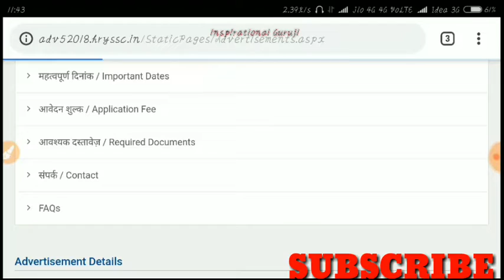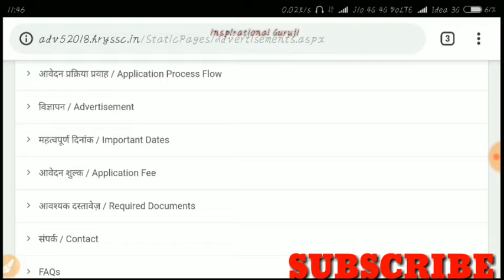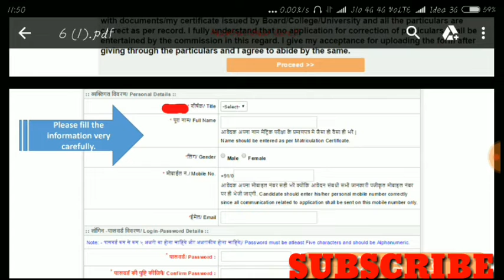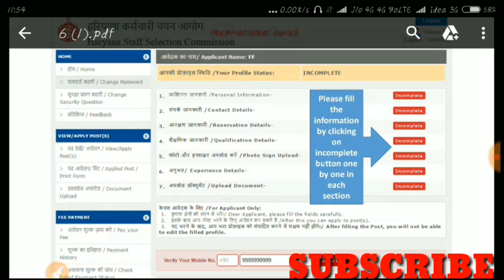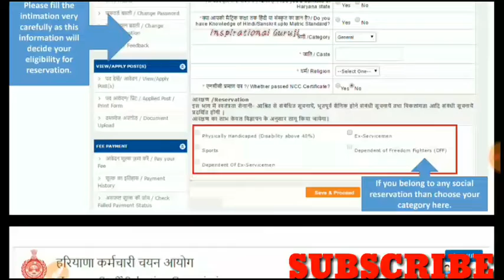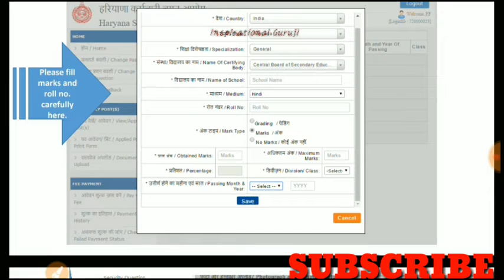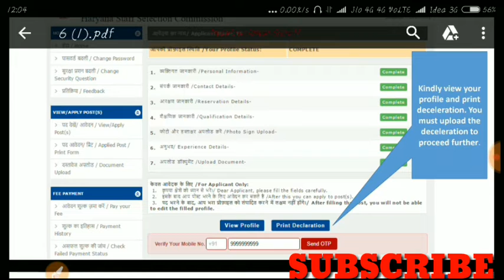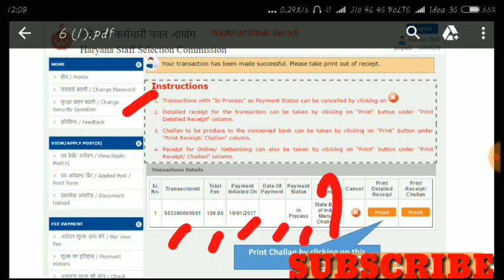HOW TO APPLY FOR HSSC VACANCY|| ONLINE PROCESS FOR ALL HSSC VACANCY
HSSCCAT5/2018ONLINELINK

INSPIRATIONAL GURUJI

Plz do